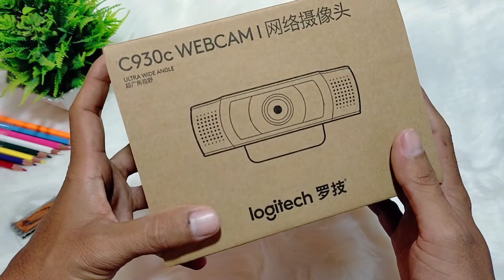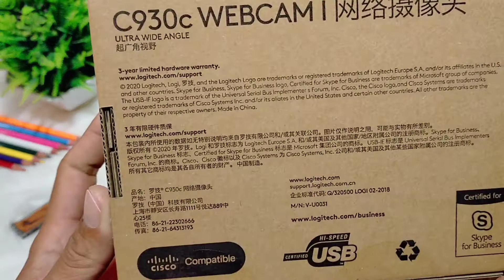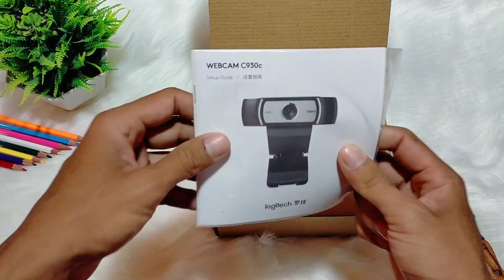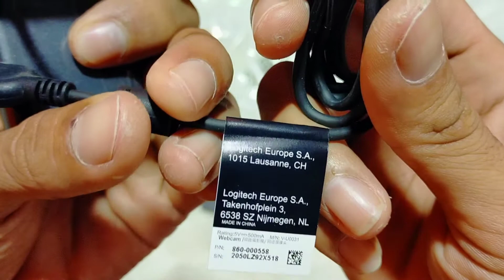C930e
សួស្ដីអ្នកទាំងអស់គ្នា នេះគឺជាវីដេអូបាយប្រអប់ជាមួយនឹង កាមេរ៉ា

ទាក់ទងខ្ញុំតាមរយៈផេក  Modern4U

អរគុណអ្នកទាំងអស់គ្នាសំរាប់អាទស្សនាវីដេអូមួយនេះ ហើយក៏អរគុណផងដែរសម្រាប់ការគាំទ្រ channel ខ្ញុំបាទ ជំរាបលាជួបគ្នាវីដេអូក្រោយ